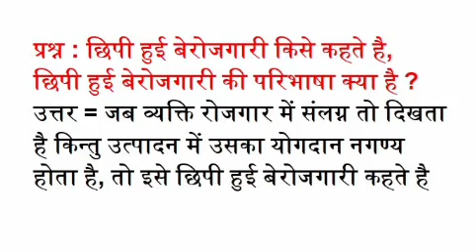छिपी हुई बेरोजगारी किसे कहते है, छिपी हुई बेरोजगारी की परिभाषा क्या है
प्रश्न : छिपी हुई बेरोजगारी किसे कहते है, छिपी हुई बेरोजगारी की परिभाषा क्या है ?
उत्तर = जब व्यक्ति रोजगार में संलग्न तो दिखता है किन्तु उत्पादन में उसका योगदान नगण्य होता है, तो इसे छिपी हुई बेरोजगारी कहते है